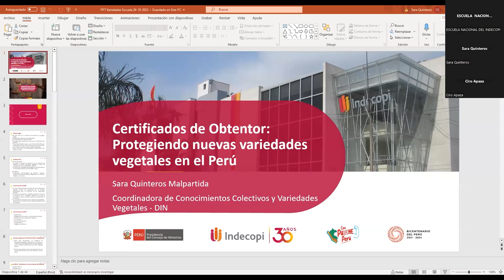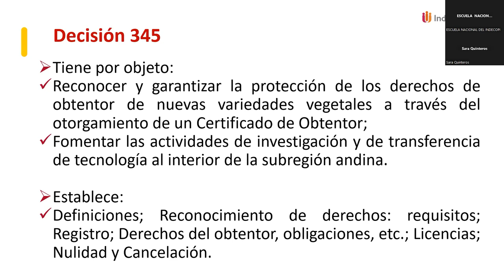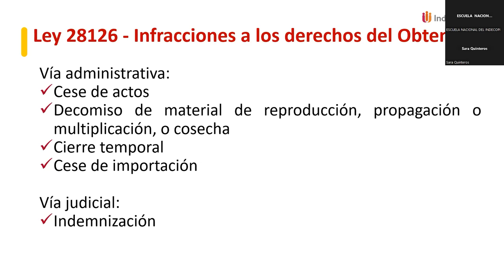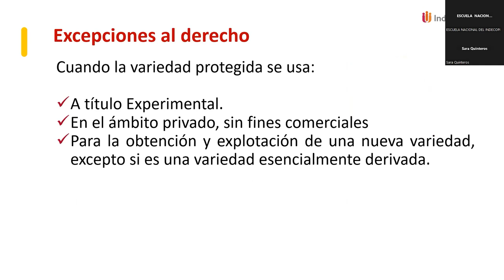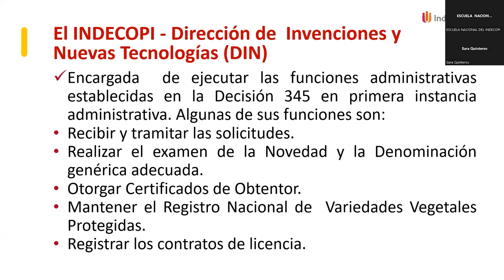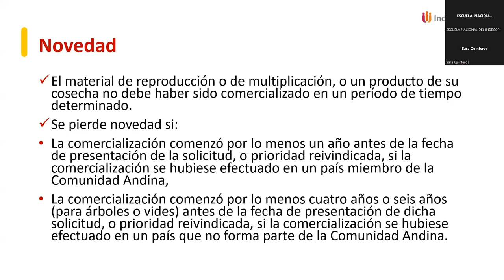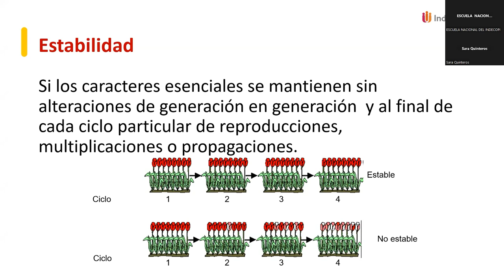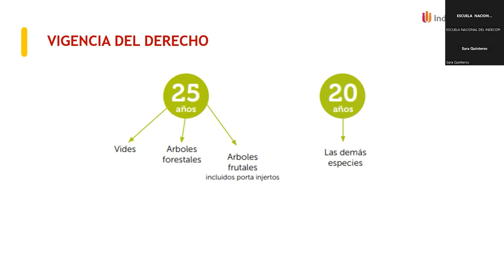Certificados de obtentor protegiendo nuevas variedades vegetales en el Perú 26/10/23